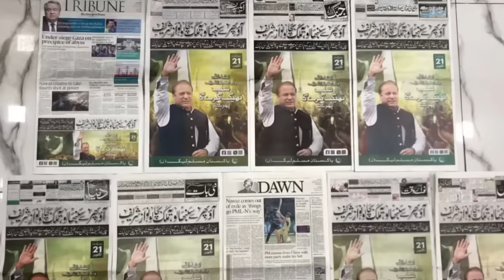"Nawaz Sharif's Minar-e-Pakistan Showdown: Success or Flop? The Ultimate Verdict Of 21 October